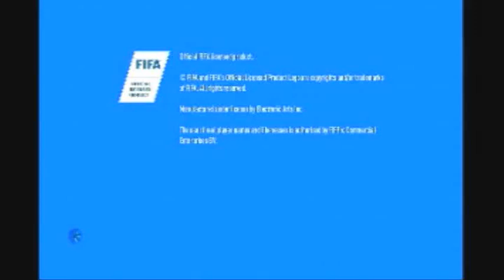FIFA 19 Last Gen Ep 5